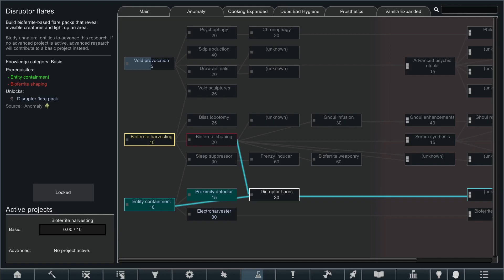Toxic Anomaly Lab - Ep 4 | RimWorld Blood & Dust | a Rare Event and a Greedy, Grumpy Visitor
SCENARIO:
Difficulty: Cassandra Blood & Dust
Biome: ~50% pollution, desert, large caves
Starting: The Anomaly
Ideology: Skertism (bug/spider worship) theme
     - Memes: Cultured, Violent Conversion & Fleshcrafting
     - Precepts: Love Insect Meat, Reading/Writing Focus, Death/Corpses don't care, Scarification required, Forceful Proselytizing

MODS:
I also have a significant mod pack including mods like Allow Tool, Dub's Bad Hygiene, Vanilla Ideology Expanded - Memes and Structures, Vanilla Animals Expanded - Waste Animals, vanilla recycling expanded, and more! Check it out

SUPPORT:
Enjoy my content? Want to help me make more content??